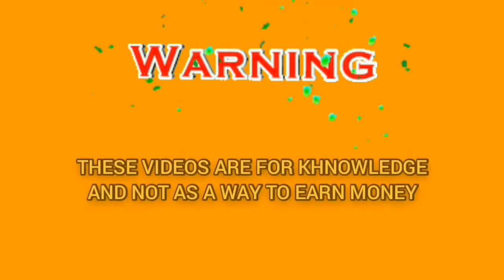Easy roulette trick 2021 | Roulette strategy to win every time